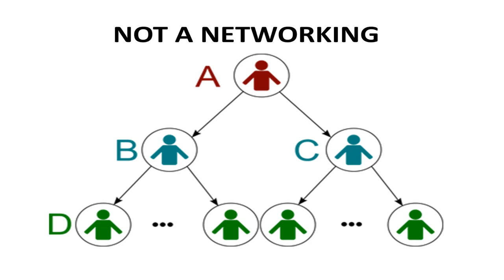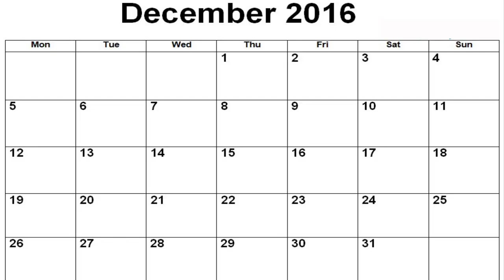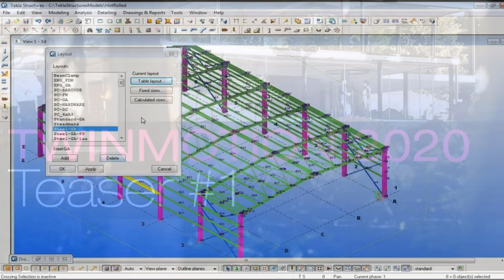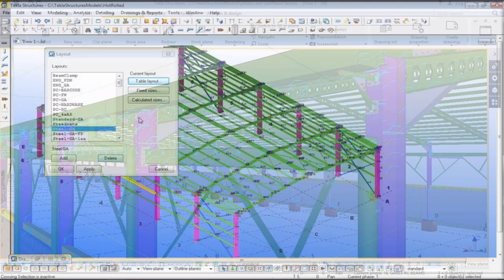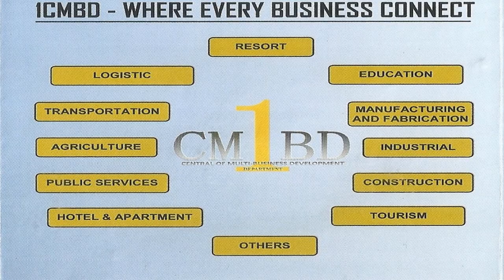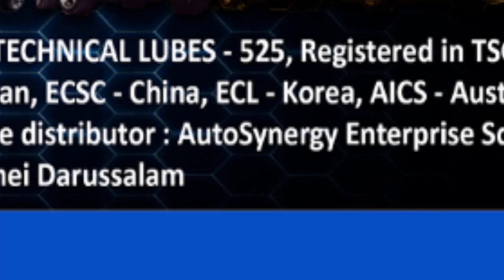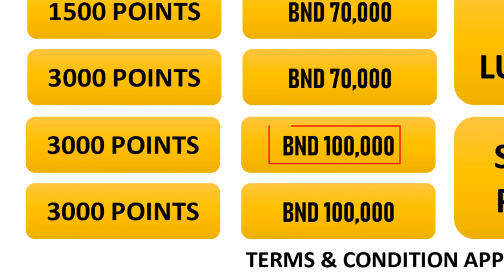EASIEST WAY TO DOUBLE YOUR INCOME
This video shows us that there is an existing registered millionaire company that can help local & foreign people to double or triple their money in a very short time. This video invites people of the world to earn money easily. Watch this 10 minutes video and you are the one to decide.

STEP BY STEP TUTORIAL MAKING MONEY ON YOUTUBE VIDEOS, WITHOUT FILMING. I WAS INSPIRED TO THIS GUY.. That is why i start creating videos. Check this out
background music from you tube mp3 library